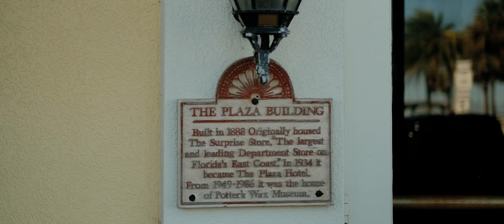Jeffrey + Kate Highlight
Full highlight film of Jeffrey and Kate getting married on November 30, 2020.